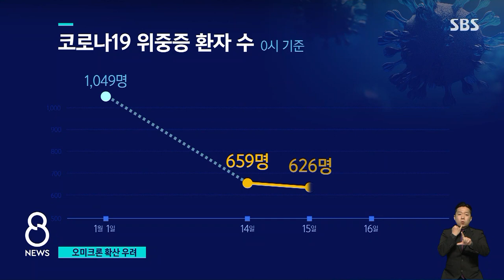해외 유입 '비상'…내일부터 6인 모임 / SBS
최근 해외 유입 코로나 환자가 눈에 띄게 많습니다. 이들 중 90% 정도가 오미크론 확진자여서 걱정이 더 크죠. 이런 상황에서 거리두기는 다시 연장되는데 오늘(16일)까지는 4명, 내일부터는 6명까지 만날 수 있습니다.
정성진 기자가 보도합니다.